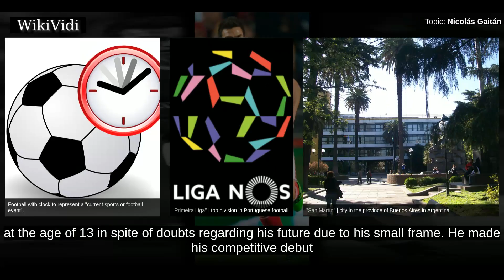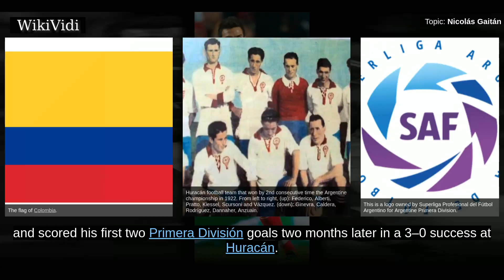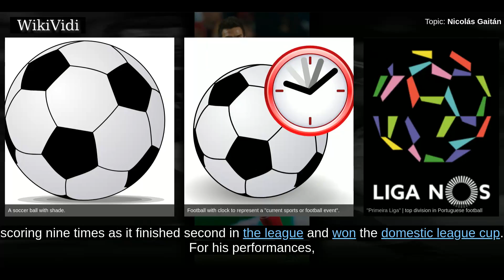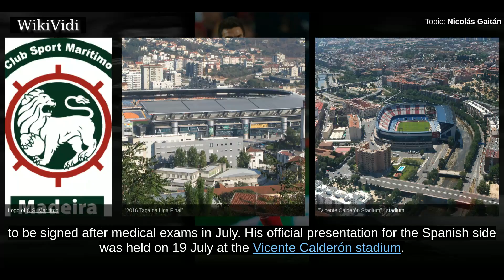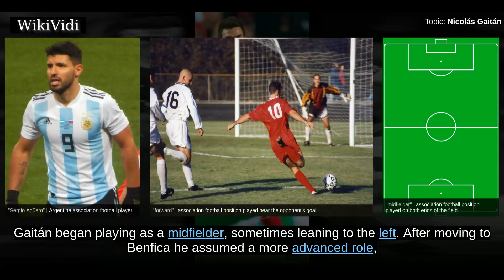NICOLÁS GAITÁN - WikiVidi Documentary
Osvaldo Nicolás Fabián "Nico" Gaitán is an Argentine professional footballer who plays for Chinese club Dalian Yifang and the Argentina national team, mainly as an attacking midfielder. A product of Boca Juniors, he joined Benfica in Portugal, where he won three Primeira Liga titles, one Taça de Portugal, five Taça da Liga and one Supertaça Cândido de Oliveira in six seasons.

Shortcuts to chapters:
00:00:37 Boca Juniors
00:01:35 Benfica
00:04:18 Atlético Madrid
00:04:40 International career

Copyright WikiVidi.